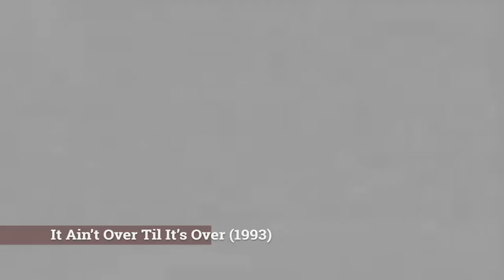THIRTY-FIVE MINUTES | The Roneagle Band Throughout the Years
Join us for THIRTY-FIVE minutes as we play videos from the Roneagle Band throughout the years. From the 1980s to now, we have something for everyone!